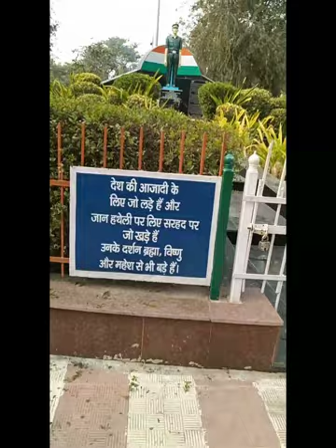My first mini vlog ashortaday #2023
Hey guys!
this is my first mini vlog. I really think you will like it, so please support me in my new social media journey. And please share your thoughts in comment box   and suggest me new topics,